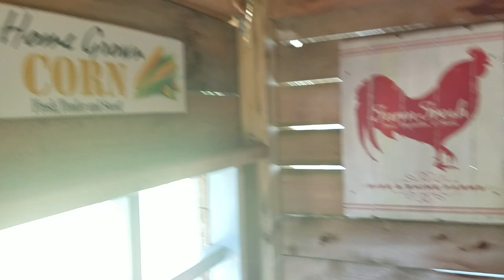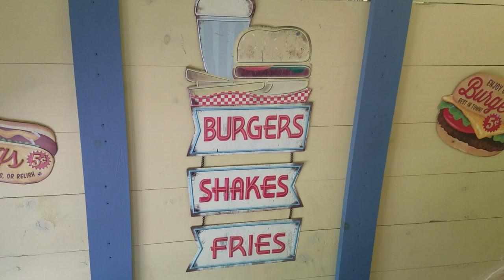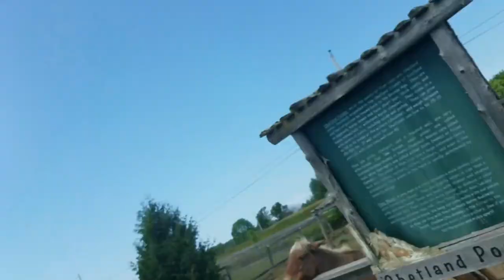Plum Loco Animal Farm and Green Bay's City Deck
We took a trip up to Door County and stopped at Plum Loco Animal Farm and stopped by the City Deck for a bit on our way home. Fun day!